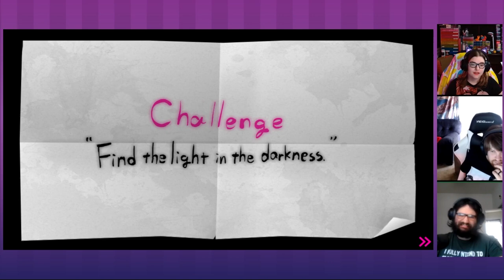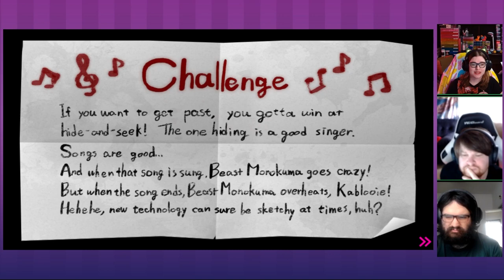I'm Uncomfortable - Danganronpa Ultra Despair Girls Ep20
- SOCIAL LINKS -
Youtubes